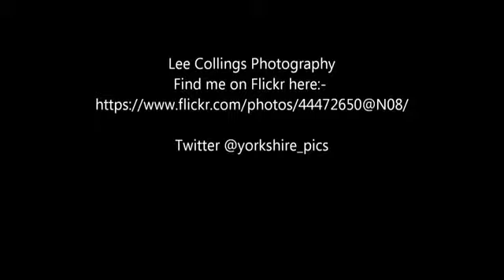Jimmy Jermain the ultimate tribute to Sir Cliff Richard